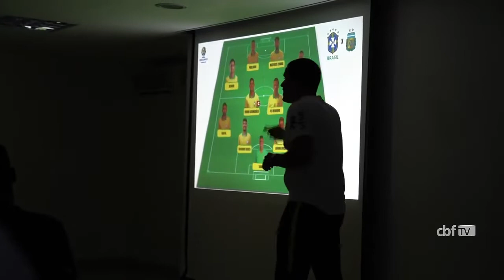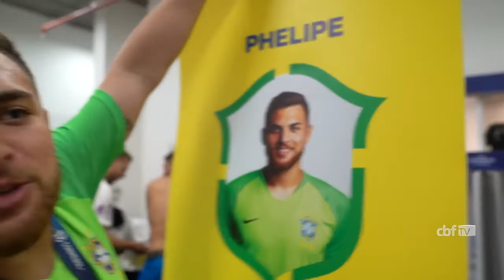TBT da SELEÇÃO OLÍMPICA! VAGA nas OLIMPÍADAS e 3 a 0 na ARGENTINA